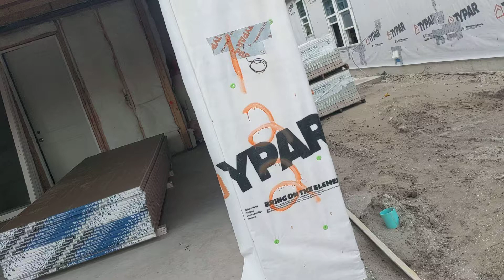Ok'd to hang! 💩'd